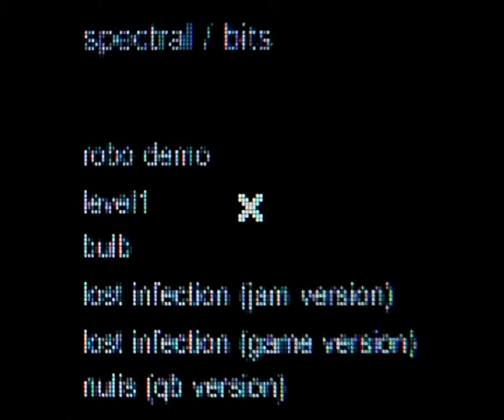lost infection (game version) [experimental electronic soundtrack]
An experimental electronic track by spectral. Final version of a soundtrack for a Global Game Jam 2011 entry, "lost infection", but unused due to running out of time.